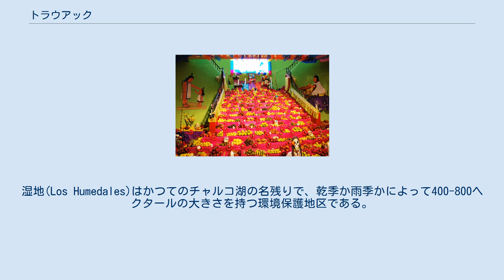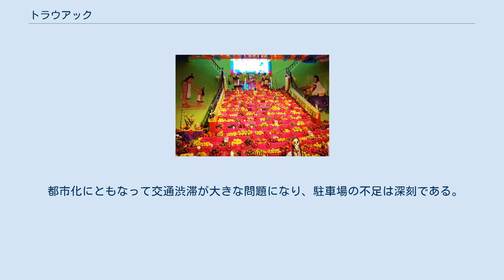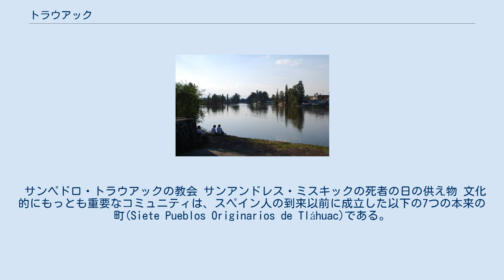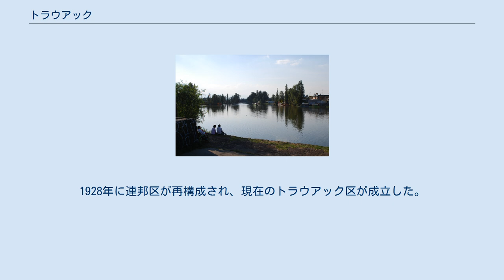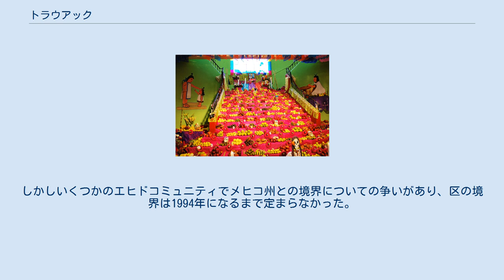トラウアック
トラウアック（トラウアク、トラワックとも。スペイン語: Tláhuac）はメキシコシティを構成する16の管轄区域のひとつで、東南部に位置する。
現在も田園地帯が多く残っているが、都市化の最中にあり、1960年代以来メキシコシティで人口増加率がもっとも高くなっている。
都市化は主に北西部といくつかの大きな地区で起きた。
南部と東部は今もかなりの農村地帯が保存されている。
土地の大部分はかつてチャルコ湖とソチミルコ湖が分岐する部分の湖底であり、サンペドロ・トラウアックは湖中の島だった。
今でも湖の一部と4本の主要な運河が残されている。
都市化の影響で深刻な交通問題が引きおこされている。
2012年にメキシコシティ地下鉄の12号線が開通し、トラウアック駅がその終点になった。
 ラゴ・デ・レイェス・アステカス トラウアックはメキシコシティの南東部に位置し、歴史的中心からは60キロメートルほど離れている。
イスタパラパ、ミルパ・アルタ、ソチミルコに接し、またメヒコ州バジェ・デ・チャルコと境をなす。
面積は85.34平方キロメートルである。
かつてのチャルコ湖とソチミルコ湖が分岐する所に位置しているが、スペイン人による征服以来、湖の大部分は干拓された。
トラウアックの土地はかつての湖底だった平坦な土地、火成岩からなる丘、およびその中間の3種類に分けられる。
北部のサンタカタリナ山地は小さな火山性の山地で、標高が2,800メートルあり、重要な帯水層であるとともにスプロール現象がイスタパラパからやってくるのを妨げる働きをしている。
南端のテウトリ火山は標高が2,700メートルある。
 土壌からの鉱物成分が多く、自然に流出する川がないため、現在の湖はいずれも汽水湖である。
ラゴ・デ・レイェス・アステカス（アステカ王たちの湖）は1.9ヘクタールの広さを持ち、多数の運河やチナンパを結びつけている。
ソチミルコのように多くのボートやレストランがあるわけではないが、自然の島や植物、今も穀物や野菜を生産しているチナンパを見ることができる。
湿地(Los Humedales)はかつてのチャルコ湖の名残りで、乾季か雨季かによって400-800ヘクタールの大きさを持つ環境保護地区である。
メキシコ盆地に残されたわずかな湿地のひとつで、多数の渡り鳥がやってくるほか、ホリネズミ、スカンク、リス、ヘビ、コウモリなどが住む。
 主要な問題はスプロール現象と環境問題である。
トラウアックは都市化されたイスタパラパと辺地のミルパ・アルタの中間に位置し、農地から都市への変貌の途上にある。
33.5%は都市化したが、66.5%は環境が保存されており、その多くは農地、残りは水面である。
 トラウアックの森(Bosque de Tláhuac)はかつてのごみ捨て場を転換して2007年に開園した公園で、72ヘクタールを越える土地と人工の湖、多数の施設がある。
 都市化にともなって交通渋滞が大きな問題になり、駐車場の不足は深刻である。
大気汚染の多くはトラウアック通りに由来する。
運河と湖の水にもゴミと外来種のスイレンの侵略による汚染が見られる。
 20世紀後半に人口と世帯数は急速に増大した。
国勢調査によると1960年に人口は29,880人だったが、1980年に146,293人、1995年に255,891人、2010年に361,014人の住民がいる。
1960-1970年代の人口増加率は7%を越えていた。
その後4.5%にまで落ちたが、今もメキシコシティでもっとも人口の増加率が高い。
主な要因はほかの地域よりも土地が安いことである。
トラウアックの人口密度は1ヘクタールあたり90人で、メキシコシティの平均である128人よりかなり少ない。
しかし北西部では200人を越える場所もある。
 6-7万世帯が93の非合法な集落に住んでいる。
その一部は保護地区内にあるが、大部分は住宅地のサービス、たとえば水道などの供給が許されていない場所にある。
人口の80-90%には基本的サービスがいきわたっているものの、辺地および新しくてまだ安定していない地域では基本的サービスや交通・道路が存在しない。
 人口の70%は30歳未満だが、この割合は下がりつつある。
 サンペドロ・トラウアックの教会 サンアンドレス・ミスキックの死者の日の供え物 文化的にもっとも重要なコミュニティは、スペイン人の到来以前に成立した以下の7つの本来の町(Siete Pueblos Originarios de Tláhuac)である。
 こ...